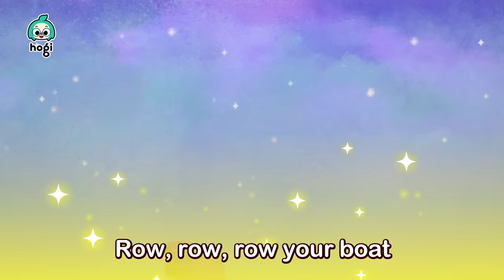Please Don't Chase! 🦖 Hogi and Dino's Colorful Race｜Colors for Kids｜Hogi Nursery Rhymes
You're watching "Dinosaurs and More" compilation, an interactive series prepared to you by Pinkfong & Hogi!

00:00:00 Learn Colors with Dinosaur Race
00:02:51 Learn Colors with Dinosaurs
00:05:58 Hogi's Jingle Play
00:09:14 Five Little Dinos Jumping on the Bed
00:11:59 Outdoor Boo Boo
00:16:06 I Got a Boo Boo1
00:19:06 Choo-Choo, Color Trains
00:21:18 Head, Shoulders, Knees, and Toes
00:24:05 Humpty Dumpty
00:26:57 Learn Colors with Colorful Pop It
00:30:03 Finger Friends
00:32:51 Learn Colors with Hogi's Friends
00:35:06 Row, Row, Row Your Boat
00:38:07 Rain, Rain, Go Away
00:41:10 Learn Colors with Colorful Mosquitoes
00:44:05 Learn Colors with Colorful Ball Pit
00:47:18 No, No, Vegetables!
00:50:05 Learn Colors with Candy
00:53:04 Ten in a Bed
00:56:04 Learn Colors with Rainbow Popcorn
00:59:16 Learn Colors with Colorful Donuts